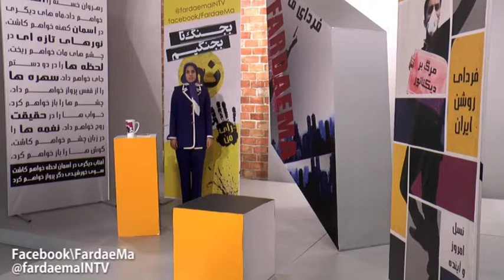ميز سياسي -3شهريور- توييتر كي رفع فليتر ميشه؟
چرا  فرارمغزها انقدر زياد شده؟
  گشت مخصوص لباسهاي بي دكمه!
🔺 اولين اظهارنظر  آذري جهرمي  بعد از رسيدن به وزارت
فرداي ما را در محيط هاي زير دنبال كنيد:
FardaeMaINTV.blogspot.com